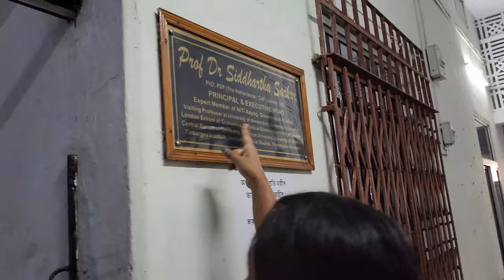Last Day in College part -2 | All moments with friends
It was a nice experience Last Day in College part -1 | All moments with friends

Hi...welcome to  @GalaxyKnight  . Here you can watch daily vlog.

last day with friends,
last day of college emotional,
last day in college,
school life,
school days,
web series,